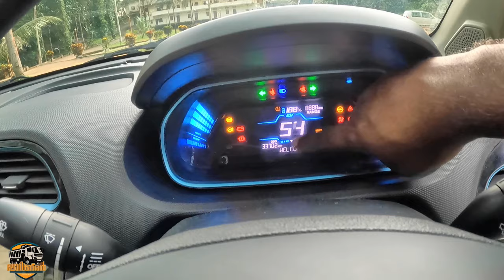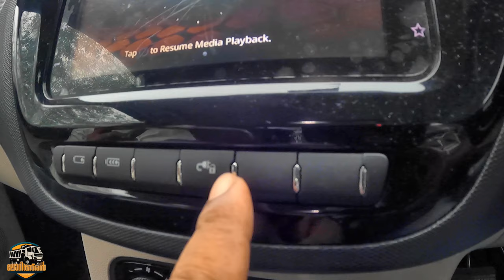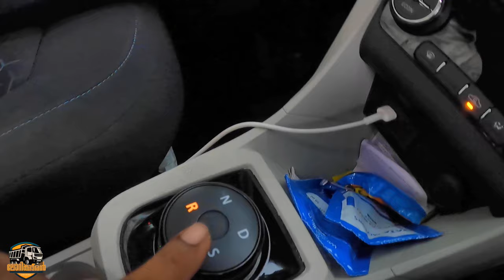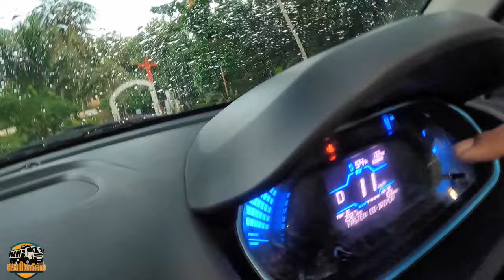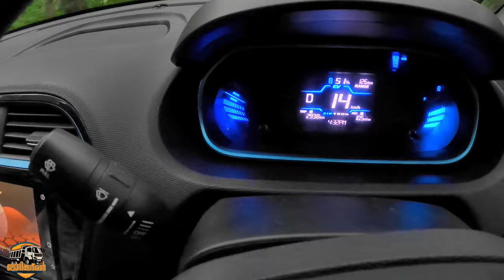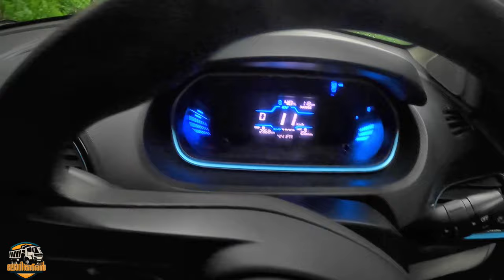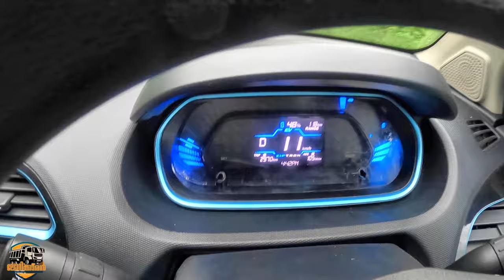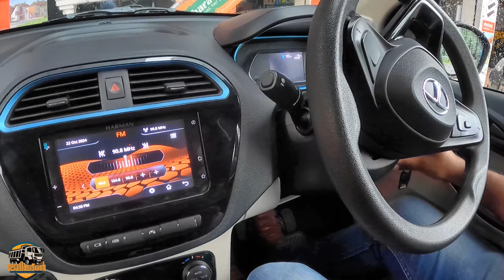ഇലക്ട്രിക്ക് കാർ ഓടിക്കുന്നത്